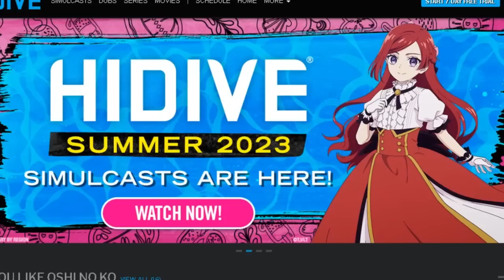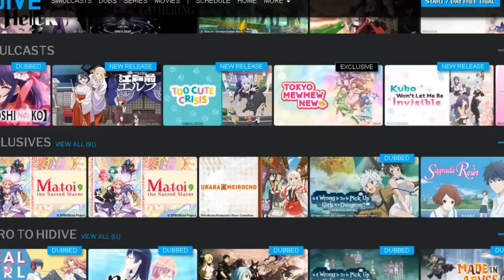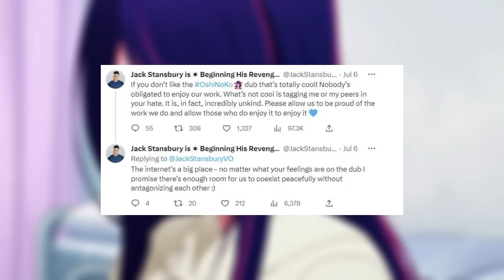EL ODI0 AL DOBLAJE DE OSHI NO KO